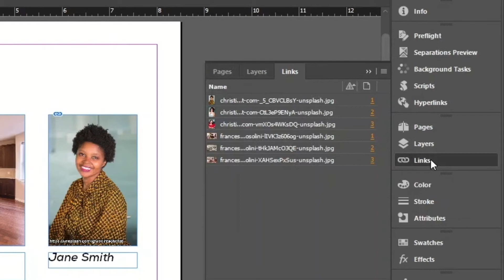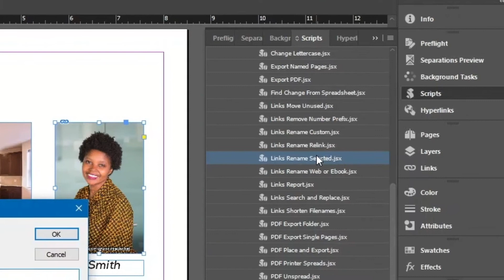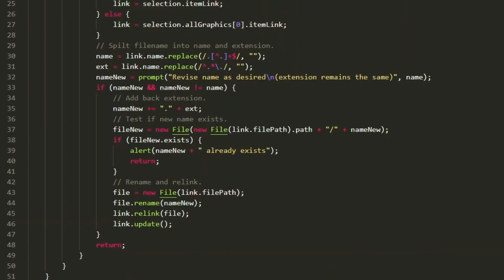InDesign Script Links Rename Selected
JavaScript for InDesign renames and updates the selected link. Video tutorial is Windows. Script works the same both macOS and Windows.

- Ensures the new name does not already exist
- Adapt open source to customize or create other scripts